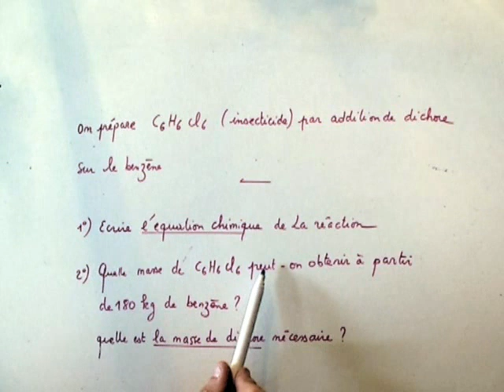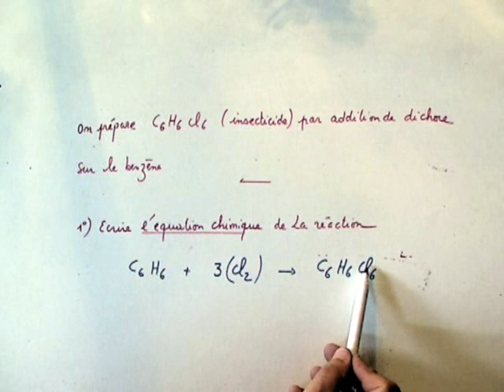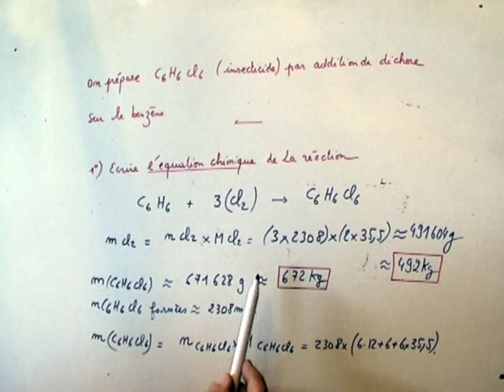CHIMIE : Fabrication d' un insecticide par chloration du benzène.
SOUTIEN SCOLAIRE GRATUIT c'est l'avenir !
Exercice de chimie organique sur la fabrication d' un insecticide par chloration du  cycle benzénique. On traite des réactions d'addition du dichlore sur les doubles liaisons chimiques du benzène.
On calcule des quantités de matière et des masses.